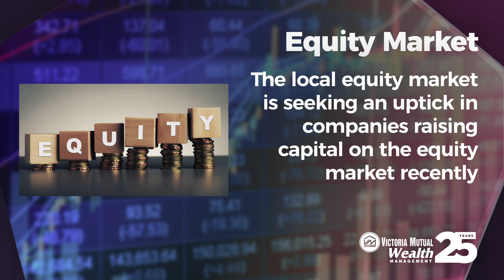VM Wealth Money Moves for November 18-22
Tune into this week’s Victoria Mutual Money Moves, a summary of the movements on the market for November 18 - 22, 2019.